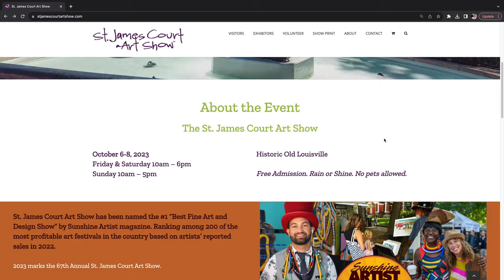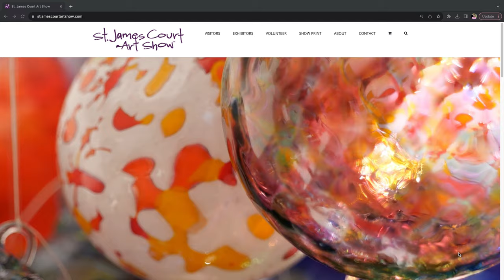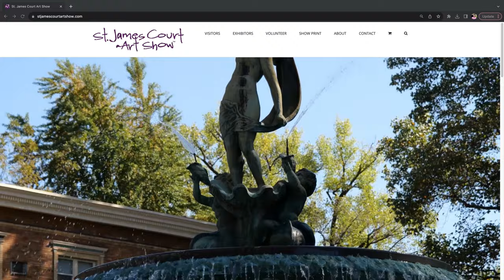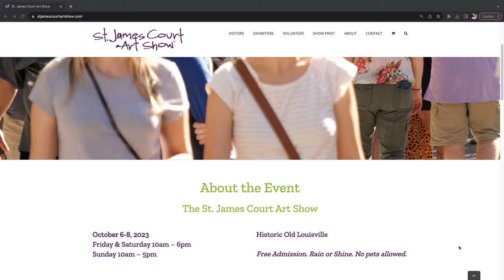Preparing For St James Art Show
In this video I am briefly explaining about the remarkable St. James Art Show in Louisville, Kentucky! which I will be exhibiting my artworks.

 From modern art to abstract peices, bold contemporary paintings, this year's St. James Art Show promises to be a visual feast for art enthusiasts and collectors alike.

In this video, you'll get an exclusive sneak peek into:

🎨 Some of my plans and preparation for the art show. Every detail counts!

📸 The Highlights: Get a glimpse of somes of the art works artwork that will I will have on display at St. James Art Show this year.
 Experience the excitement and anticipation that will fill the air as artists, organizers, and art enthusiasts come together to celebrate creativity and culture.
Whether you're an art collector, a curious novice, or simply someone who appreciates the beauty of modern art, this video is your backstage pass to one of Kentucky's premier art events.